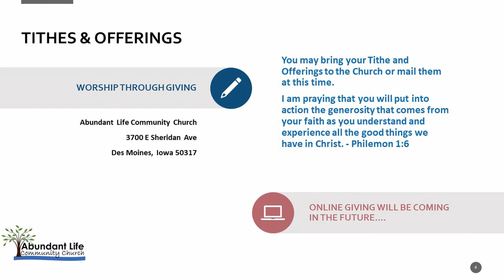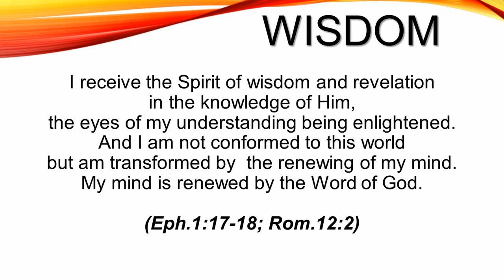Abundant Life Community Church (ALCC) Sunday Service 5-16-2021 Des Moines, IA. Pastor Nathan Hamlin